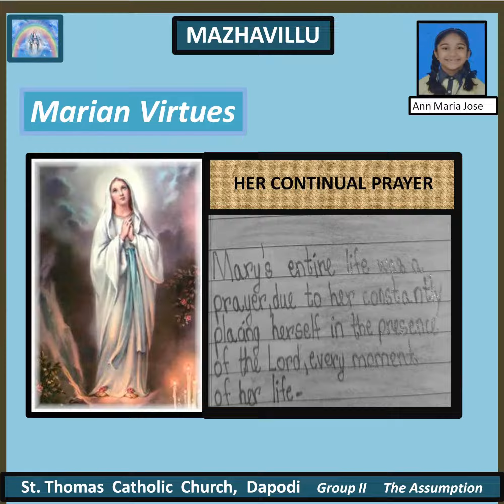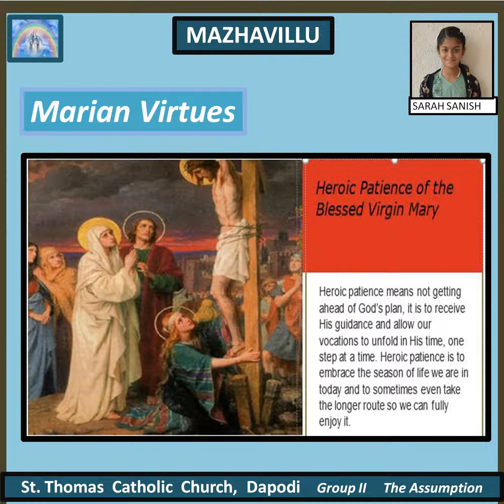Mazhavillu : 02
Creative Expressions about Mother Mary  by Catechism Students (Group 2- Assumption) of St. Thomas Syro-Malabar Catholic Church, Dapodi.